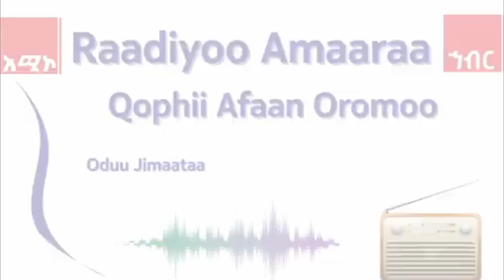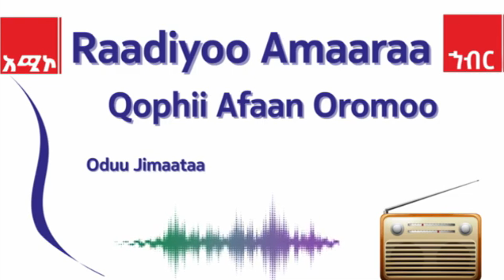AMECO HIBIR: Raadiyoo Amaaraa Sagantaa Afaan Oromoo:- Oduu Jimaata 23/09/2016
Oduu Jimaata